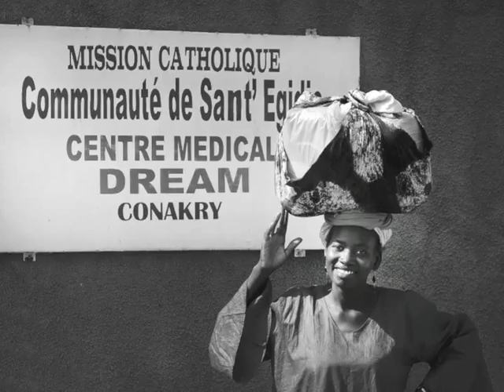Nero Africa Nera Madre - Black Africa Black Mother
Fotografie di Marco Pavani in Conakry, Guinea

Montaggio Tino Veneziano

Musiche originali di Gabriele Palmieri